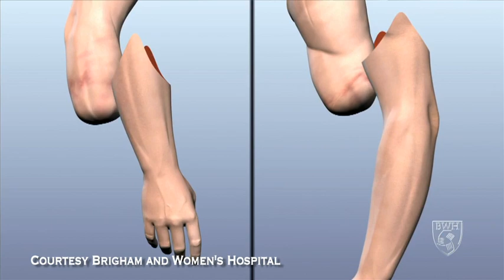Patient thankful for the gift of two arms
A local man receives a double-arm transplant from an anonymous donor. He is a patient at Brigham and Women's Hospital.